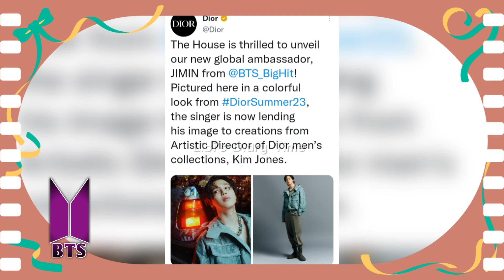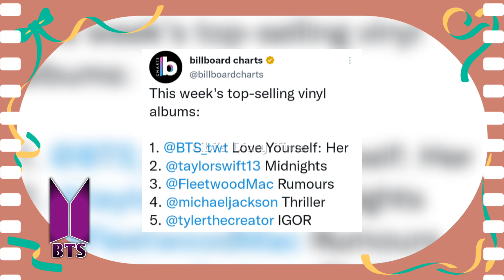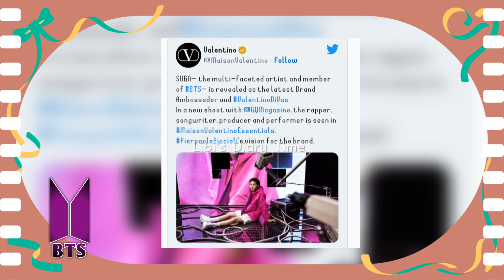Jungkook new record in Spotify||Love Yourself Her album re-entry||BTSயின் latest updates||தமிழில் 🍁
Jungkook's new record in Spotify || Love Yourself: Her album re-entry || BTSயின் latest updates || தமிழில் 🍁